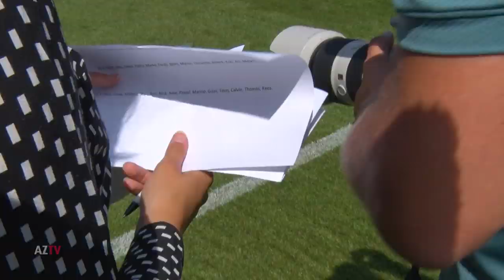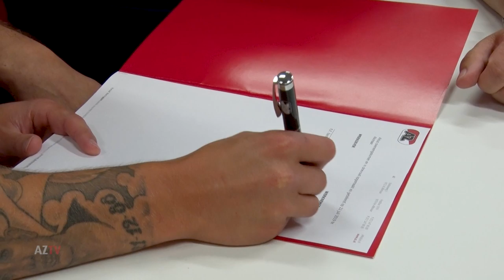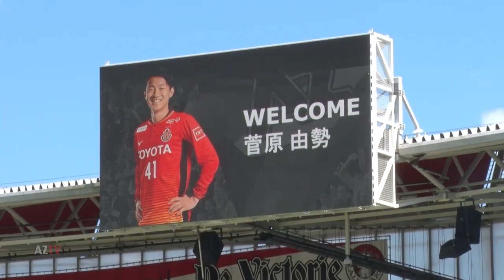De transfers | De zomer van AZ